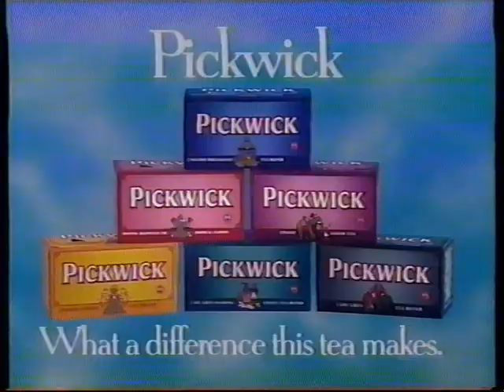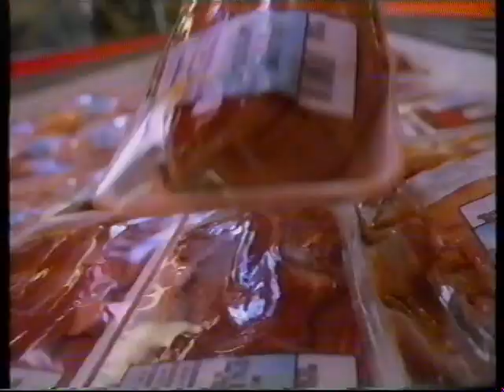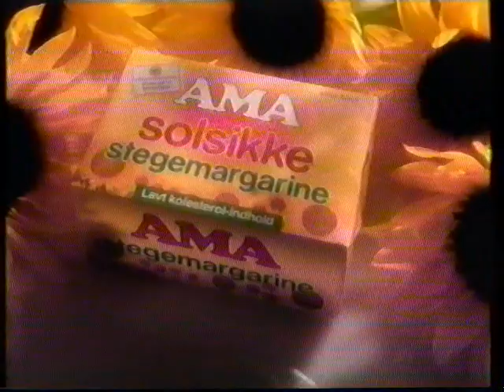TV2 reklamer fra 1993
Disse er bleven bragt før, men her får i dem bare igen :-)